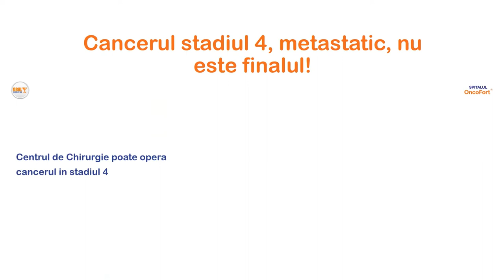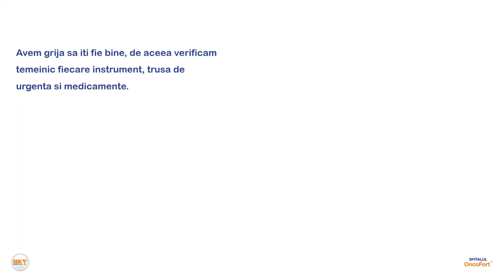Chirurgie oncologică cancer stadiu 4. Centrul de Chirurgie: ”cancer metastază nu este finalul!”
Atenție, materialul conține imagini video ce vă pot afecta emoțional!

𝗖𝗲𝗻𝘁𝗿𝘂𝗹 𝗱𝗲 𝗖𝗵𝗶𝗿𝘂𝗿𝗴𝗶𝗲 𝗚𝗿𝗮𝗹 𝗠𝗲𝗱𝗶𝗰𝗮𝗹 luptă pentru creșterea șanselor de supraviețuire chiar și în cazul cancerului metastatic (cancer stadiu 4) prin chirurgie oncologică (Spitalul OncoFort).

𝗗𝗿. 𝗗𝗮𝗻 𝗡𝗶𝗰𝗼𝗹𝗮𝘂, medic primar chirurgie toracică, s-a dovedit a fi un chirurg bun, reușind îndepărtarea metastazelor pulmonare.
- 𝗽𝗿𝗼𝗴𝗿𝗮𝗺𝗮̆𝗿𝗶 𝗹𝗮 𝗱𝗿. 𝗡𝗶𝗰𝗼𝗹𝗮𝘂 se pot realiza la sau la 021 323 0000.